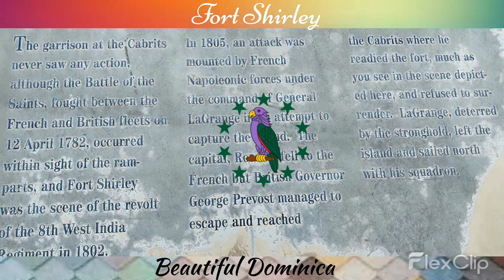🇩🇲Fort Shirley Dominica Film By Caribbean Samples Team!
🇩🇲You can’t escape history — even on Dominica. But you can escape to Fort Shirley, part of the Cabrits National Park and located on a scenic peninsula just north of Portsmouth. This fortress is most famously known for a revolt by African slave soldiers in 1802, an event which would lead to freeing of all British slave soldiers in 1807.

The fort itself was built within a volcanic crater and served as part of a network of defenses along the Lesser Antilles during international conflicts between Britain and France in the 18th and 19th centuries. These conflicts left behind echoes of a different era and some of the fort’s ruins are being slowly reclaimed by the encroaching forest.

Much of the fort is intact or has been rebuilt, allowing you to see what the area must have looked like back when the fort was operational. Take a moment to climb the walls, look out from a row of cannons, and imagine setting your sight on ships slowly drifting into range.

The Officer’s Quarters has undergone a major renovation and is now home to weddings, receptions, concerts, and other events. Offering stunning views of Prince Rupert Bay, nearby beaches, and the mountains rising behind it, Fort Shirley is a natural lookout on the region. And if you’re planning a visit during May or June, plan ahead so you won’t miss Dominica's Jazz n'Creole Festival that is held here annually.
🎹🎻🎸 Construction Kits On Sale Now!